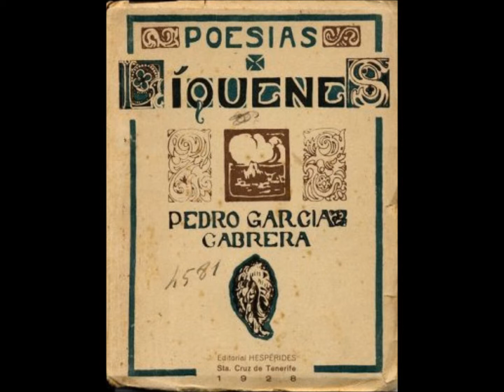entrevista rtvc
Entrevista de RTVC a Jose Luis Rivero Ceballos, presidente de la Fundación Pedro García Cabrera con motivo del día de Las Letras Canarias 2015